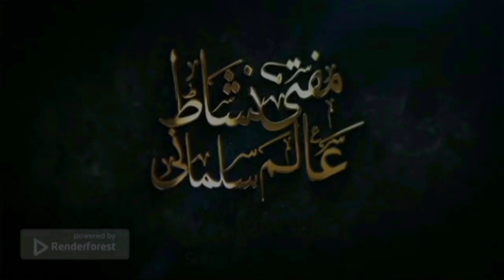बिना सेहरी का रोजा रखना कैसा? bina sehri ka roza rakhna? मुफ्ती निशात आलम सलमानी साहब